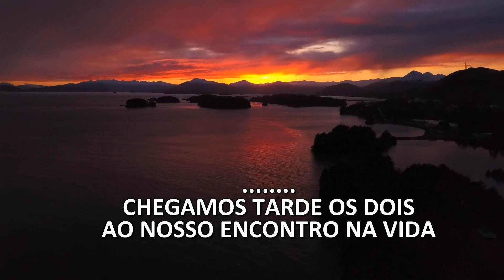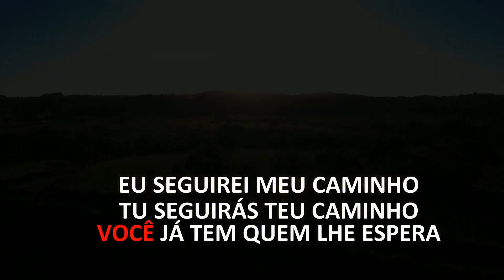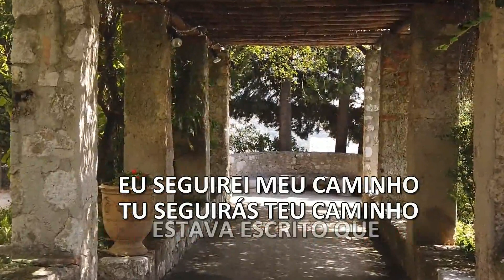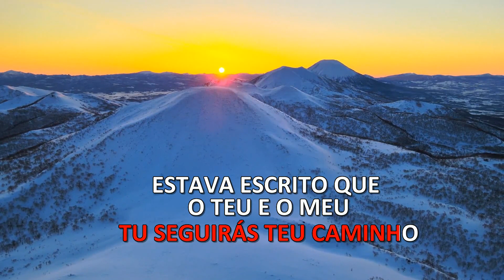KARAOKE - SEGUIREI MEU CAMINHO (SERESTA) - JULIO IGLESIAS